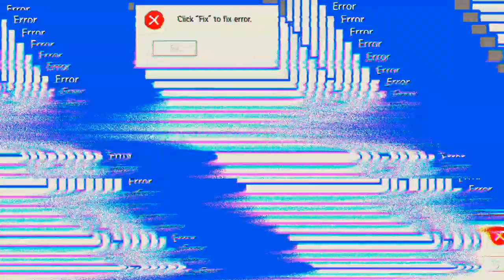3 Runden BR-Ranked 'Free Fire'